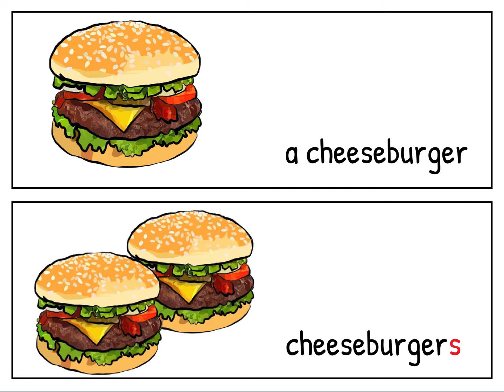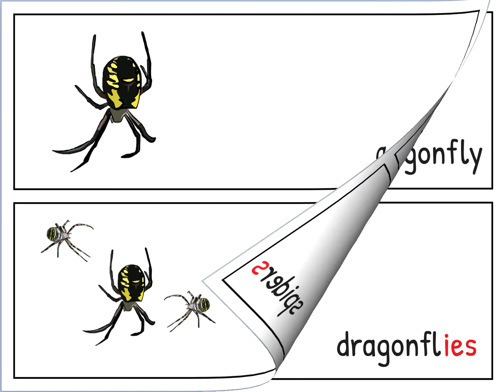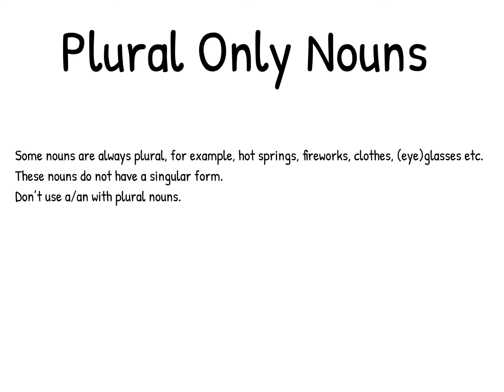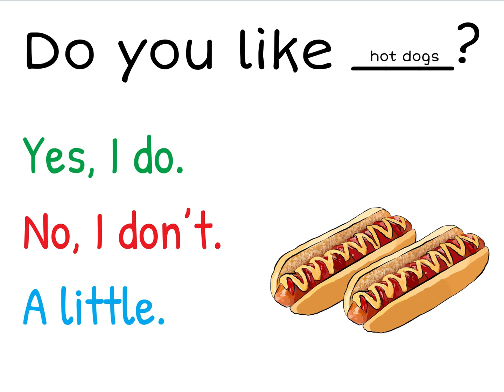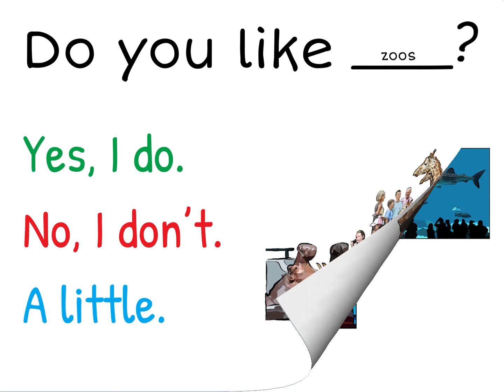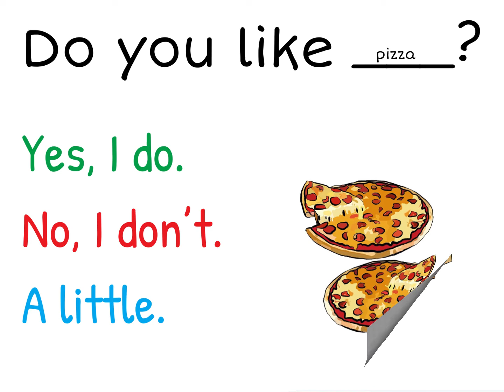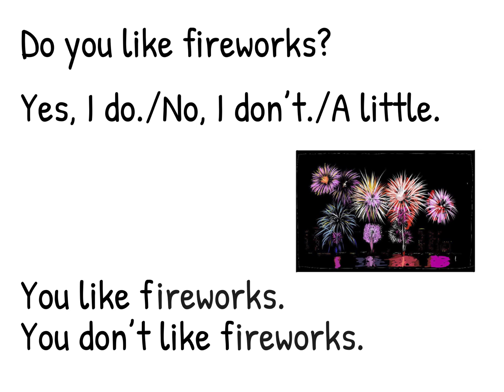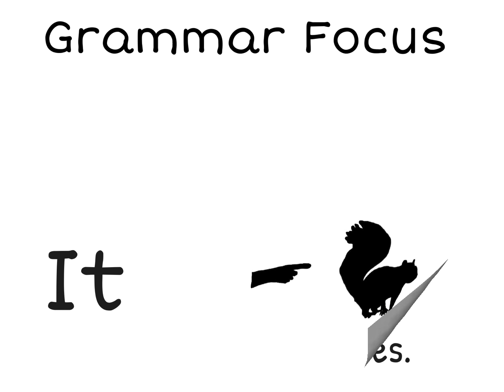English for eiken, ielts, toefl, toeic, teps, and ptet Grammar Focus 1 Like